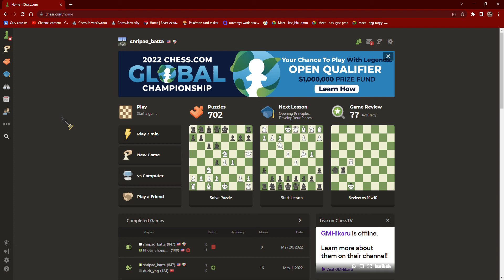Returning The Fa-Chess.com videos!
LIKE GOAL:1